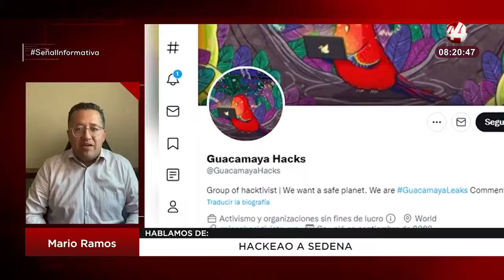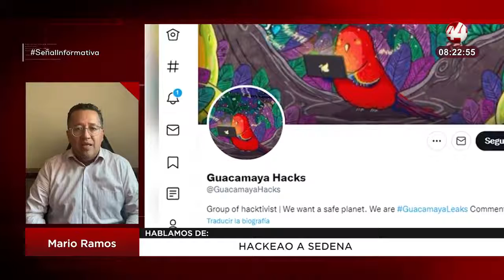Hackeo a SEDENA: Mario Ramos